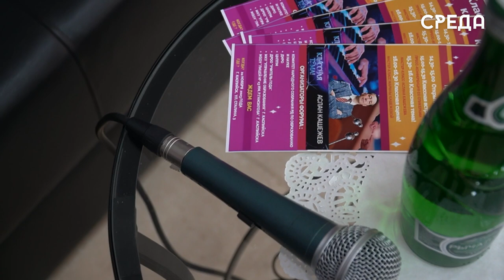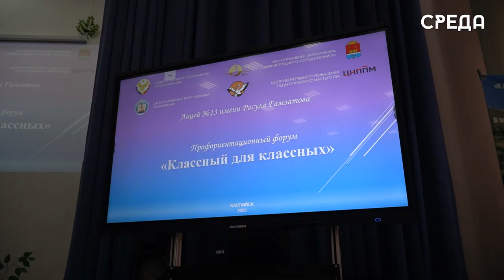В Каспийске состоялся форум «Классный для классных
В лицее №13 имени Расула Гамзатова города Каспийска состоялся форум «Классный для классных». В ходе форума участники могли задать любые вопросы спикерам и обменяться опытом.